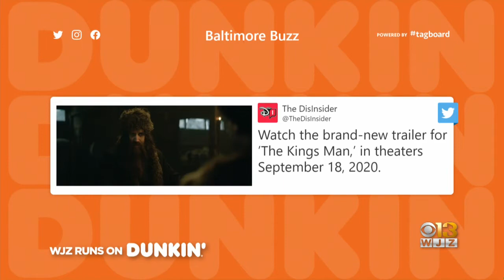Baltimore Buzz: New Trailer For The Kings Man